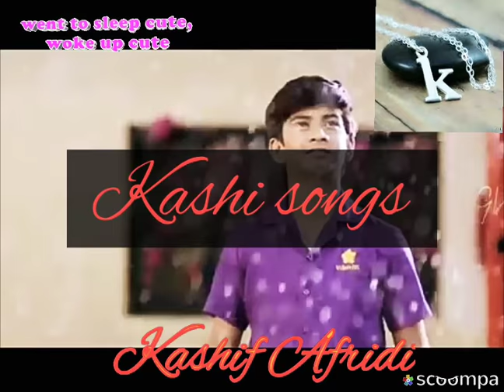Ab arman machlain gain Kashi songs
Kashif Afridi